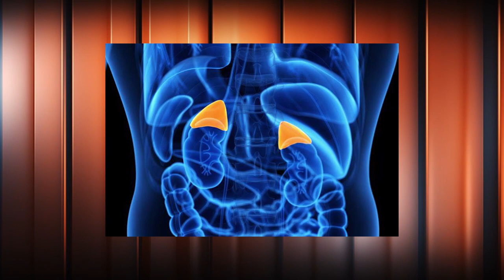Agneta skaidro: Kā nesajukt prātā?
Hronisks nogurums, panikas lēkmes un līdzīgas likmes – kā tās rodas un kā cīnīties ar tām. Skaidro mūsu ķermeņa eksperte Agneta Liepājniece.
Noderēs gan sportistiem, gan visiem pārējiem!

Skaties "Hattrick ar Puči" jaunās epizodes pirmdienās 21:00 Best4SportTV vai Hattrick YouTube kanālā